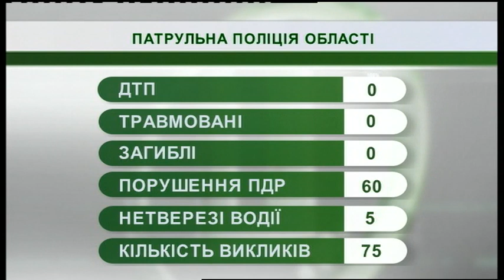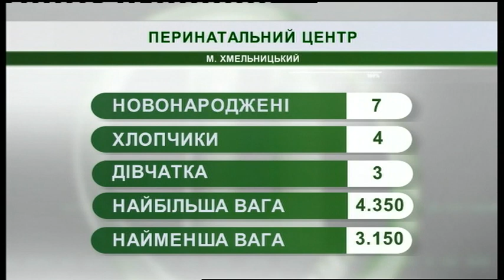25.07.2019. Новини. 07:30